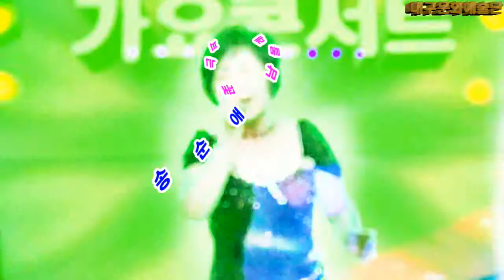가수 송순애, 황혼이 미워, 남몰래 피는꽃, 가요콘서트, 대구근로복지공단 산병원